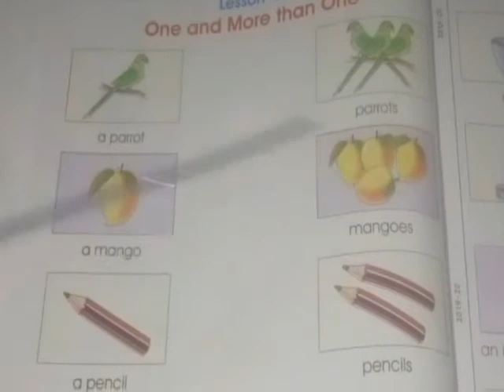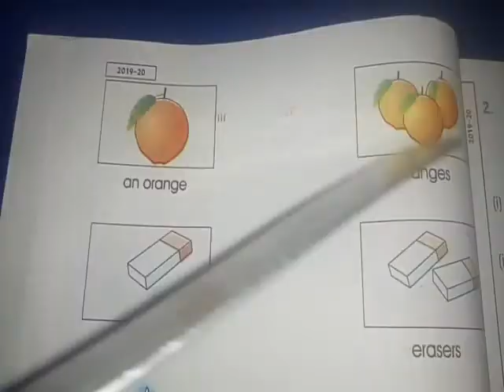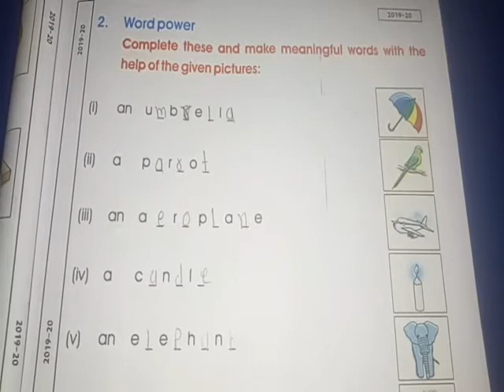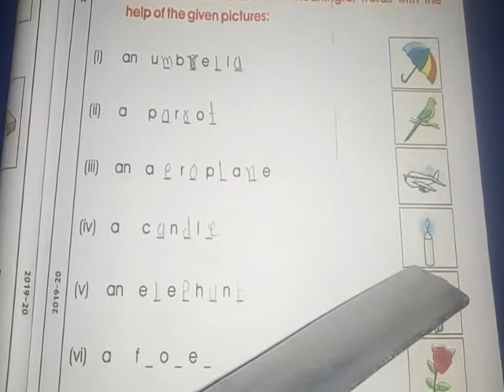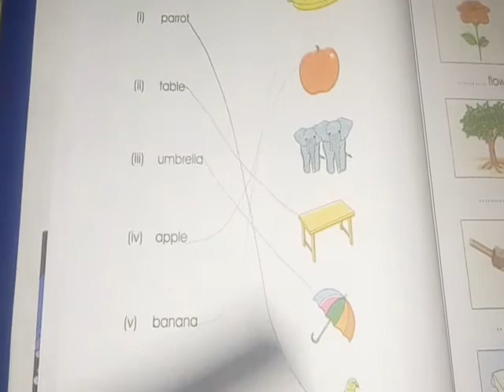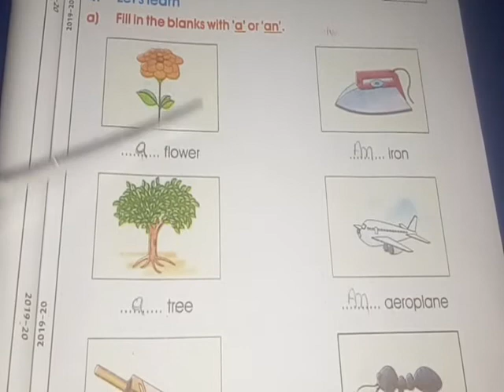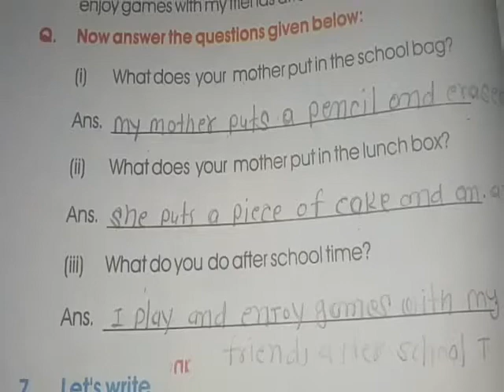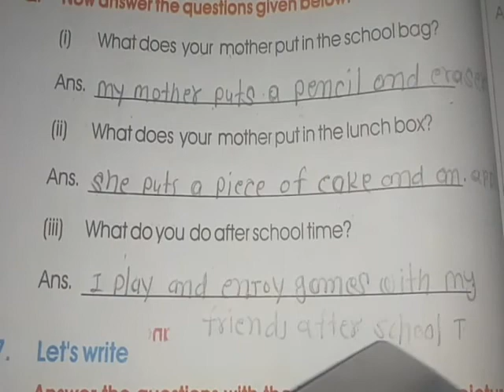2 nd class English lesson 2 one and more then one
Online admission and padhai ke liy call kare